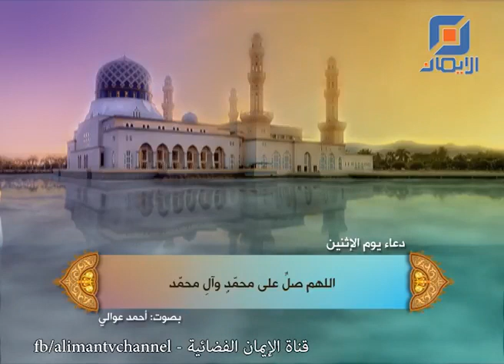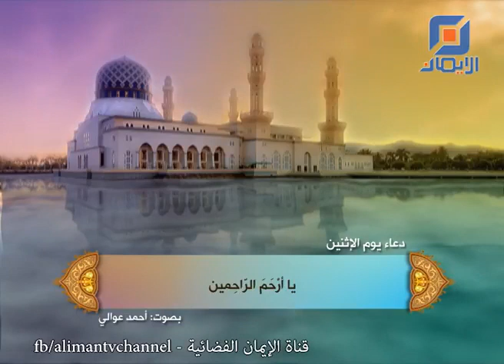دعاء يوم الأثنين الحاج أحمد عوالي -- Monday Dua Haj Ahmed Awali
دعاء يوم الأثنين بصوت الحاج احمد عوالي
( الْحَمْدُ لِلَّهِ الَّذِي لَمْ يُشْهِدْ أَحَدَاً حِينَ فَطَرَ السَّمواتِ وَالاَرْضَ ، وَلاَ اتَّخَذَ مُعِيناً حِينَ بَرَأَ النَّسَماتِ . لَمْ يُشارَكْ فِي الالهِيَّةِ ، وَلَمْ يُظَاهَرْ فِي الْوَحْدانِيَّةِ . كَلَّتِ الاَلْسُنُ عَنْ غايَةِ صِفَتِهِ ، وَ [ انْحَسَرَتِ ] الْعُقُولُ عَنْ كُنْهِ مَعْرِفَتِهِ ، وَتَوَاضَعَتِ الْجَبابِرَةُ لِهَيْبَتِهِ ، وَعَنَتِ الْوُجُوهُ لِخَشْيَتِهِ ، وَانْقَادَ كُلُّ عَظِيم لِعَظَمَتِهِ . فَلَكَ الْحَمْدُ مُتَوَاتِراً مُتَّسِقاً ، وَمُتَوَالِياً مُسْتَوْسِقَاً . وَصَلَواتُهُ عَلَى رَسُولِهِ أَبَدَاً ، وَسَلامُهُ دَآئِماً سَرْمَدَاً .
أَللَّهُمَّ اجْعَلْ أَوَّلَ يَوْمِي هذَا صَلاحَاً ، وَأَوْسَطَهُ فَلاحَاً ، وَآخِرَهُ نَجاحَاً ، وَأَعُوذُ بِكَ مِنْ يَوْم أَوَّلُهُ فَزَعُ ، وَأَوْسَطُهُ جَزَعٌ، وَآخِرُهُ وَجَعٌ .
أَللَّهُمَّ إنِّي أَسْتَغْفِرُكَ لِكُلِّ نَذْر نَذَرْتُهُ ، وَلِكُلِّ وَعْد وَعَدْتُهُ ، وَلِكُلِّ عَهْد عاهَدْتُهُ ، ثُمَّ لَمْ أَفِ لَكَ بِهِ .
وَأَسْأَلُكَ فِي مَظالِمِ عِبادِكَ عِنْدِي ، فَأَيُّما عَبْد مِنْ عَبِيدِكَ ، أَوْ أَمَة مِنْ إمآئِكَ ، كَانَتْ لَهُ قِبَلِي مَظْلَمَةٌ ظَلَمْتُها إيَّاهُ فِي نَفْسِهِ ، أَوْ فِي عِرْضِهِ ، أَوْ فِي مالِهِ ، أَوْ فِي أَهْلِهِ وَوَلَدِهِ ، أَوْ غَيْبَةٌ اغْتَبْتَهُ بِها ، أَوْ تَحامُلٌ عَلَيْهِ بِمَيْل أَوْ هَوَىً ، أَوْ أَنَفَة ، أَوْ حَمِيَّة ، أَوْ رِيآء ، أَوْ عَصَبِيَّة غائِباً كانَ أَوْ شاهِداً ، وَحَيّاً كانَ أَوْ مَيِّتاً ، فَقَصُرَتْ يَدِي، وَضاقَ وُسْعِي عَنْ رَدِّها إلَيْهِ ، وَالتَّحَلُّلِ مِنْهُ .
فَأَسْأَلُكَ يا مَنْ يَمْلِكُ الْحاجاتِ ، وَهِيَ مُسْتَجِيبَةٌ بِمَشِيَّتِهِ [ لِمَشِيَّتِهِ ] ، وَمُسْرِعَةٌ إلى إرادَتِهِ ، أَنْ تُصَلِّيَ عَلَى مُحَمَّد وَآلِ مُحَمَّد ، وَأَنْ تُرْضِيَهُ عَنِّي بِما شِئْتَ ، وَتَهَبَ لِي مِنْ عِنْدِكَ رَحْمَةً ، إنَّهُ لا تَنْقُصُكَ الْمَغْفِرَةُ ، وَلا تَضُرُّكَ المَوْهِبَةُ يا أَرْحَمَ الرَّاحِمِينَ .
أَللَّهُمَّ أَوْلِنِي فِي كُلِّ يَوْمِ اثْنَيْنِ نِعْمَتَيْنِ مِنْكَ ثِنْتَيْنِ : سَعادَةً فِي أَوَّلِهِ بِطاعَتِكَ ، وَنِعْمَةً فِي آخِرِهِ بِمَغْفِرَتِكَ يامَنْ هُوَ الاِلهُ ، وَلا يَغْفِرُ الذُّنُوبَ سِواهُ ).
دعاء يوم الاثنين العلامة السيد محمد حسين فضل الله
دعاء يوم الاثنين الحاج حيدر ملك
دعاء يوم الاثنين الشيخ شبر معلة